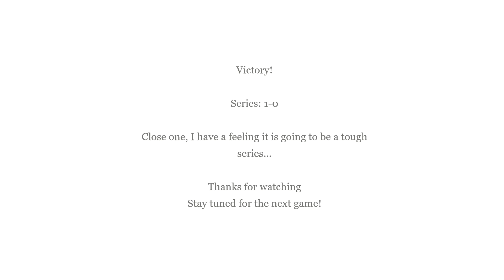Chess Ultra Championship: Game 1 (01/24/2020)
This is Game 1 of my 12 game series vs. The Challenger CPU